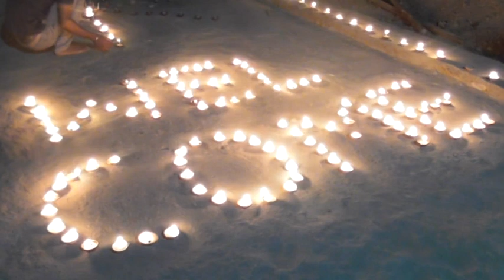Barmer Talk with Azad Singh Rathore about Kargil The Heights of Bravery